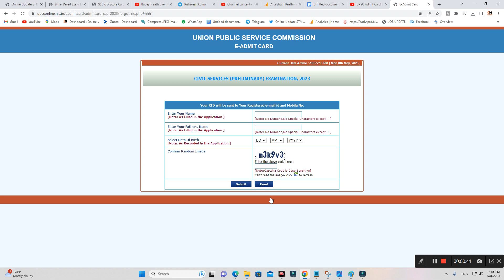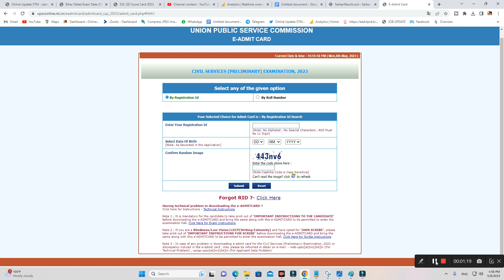UPSC Admit Card 2023 Kaise Download Kare | How To Download UPSC Admit Card 2023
Hi
Dosto Aaj Ki Is Video Me Maine Aapko Ye Bataya Hai UPSC Admit Card 2023 Kaise Download Kare | How To Download UPSC Admit Card 2023 Ummeed Hai Aapko Ye Video Bahut Pasand Aayegi

Important Vidoes-